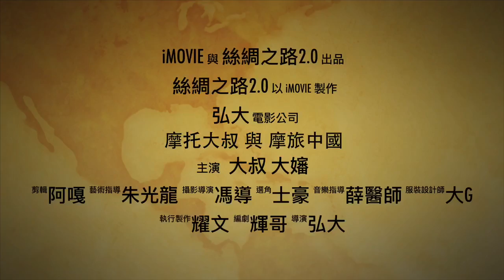絲綢之路2.0